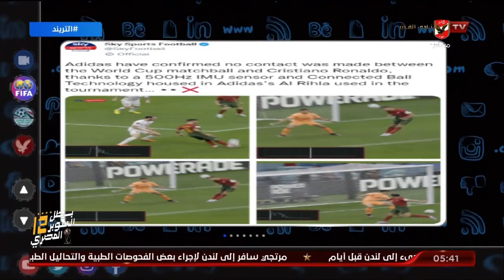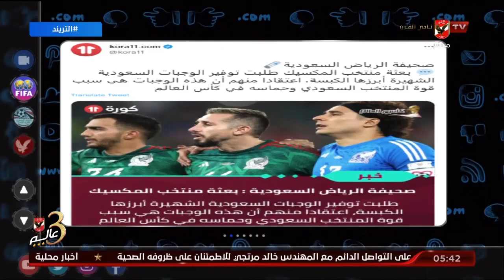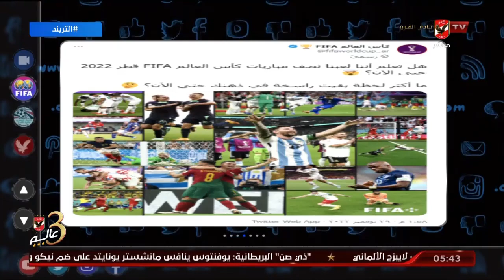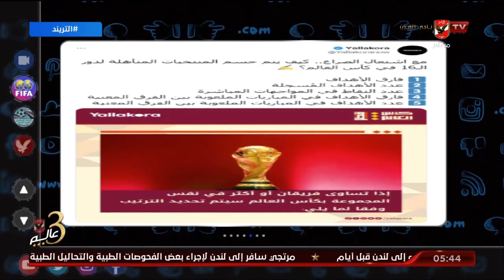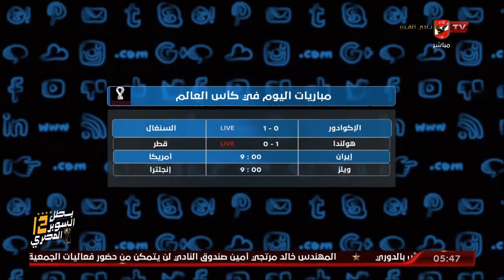تريند المونديال .. أخبار وكواليس مونديال فيفا قطر 2022.. التفاصيل مع محمد سعيد